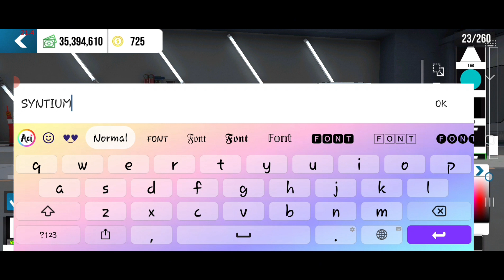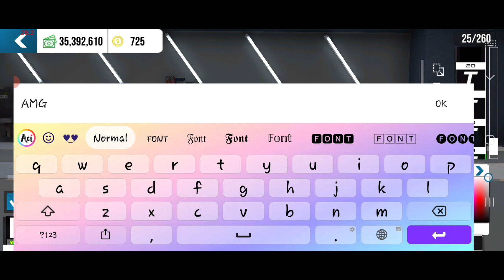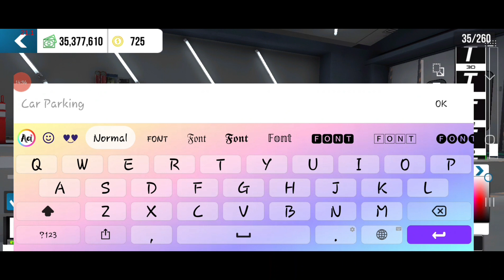HOW TO MAKE A PETRONAS DESIGN FOR MERCEDES BENZ E63 S | CAR PARKING MULTIPLAYER - MALAYSIA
Cara buat design Petronas Mercedes Benz E63 s

Terima kasih bagi yg menonton!
Pastikan anda like video ni😁

Game:
Car Parking Multiplayer
(Bahasa Malaysia)